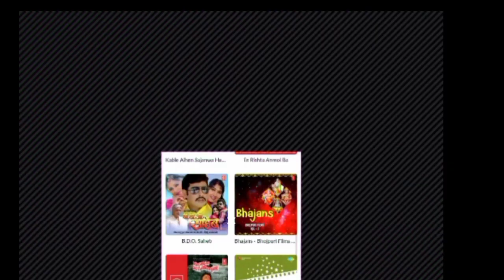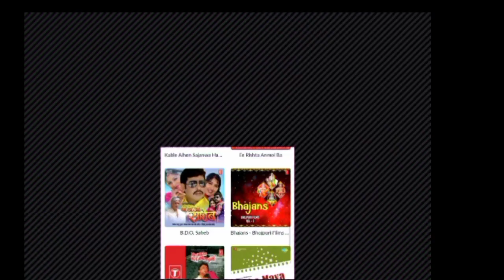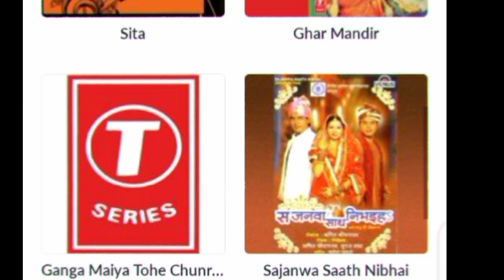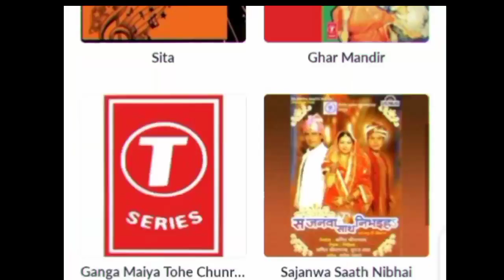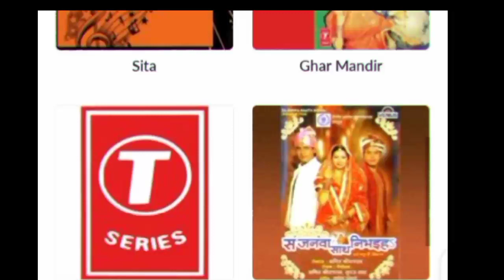MOHAMMED AZIZ SB NE IS BHOJPURI GEET KO BAHUT HI APNI DARD BHARI AWAAZ MEIN APNI AWAAZ DI HAIN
मोहम्मद अजीज साहब ने इस भोजपुरी गीत को
बहुत ही अपनी दर्द भरी आवाज में गाया था

mohammed aziz bhojpuri song

movie-e kaisan pratha
song-e kaisan sansar
singer-mohd aziz

mohd aziz bhojpuri song

md aziz bhojpuri song

mohammed aziz superhit bhojpuri song

mohd aziz old bhojpuri song

मोहम्मद अजीज भोजपुरी सांग

मो अजीज भोजपुरी सांग

मोहम्मद अजीज
मो अजीज

mohammad aziz bhojpuri song